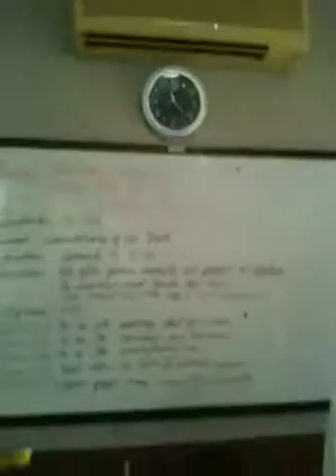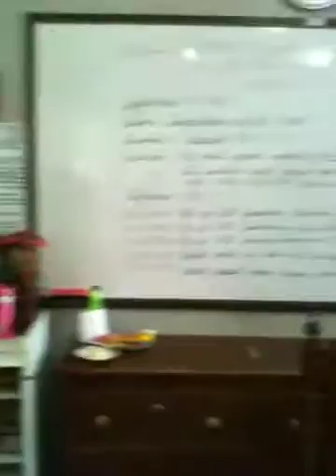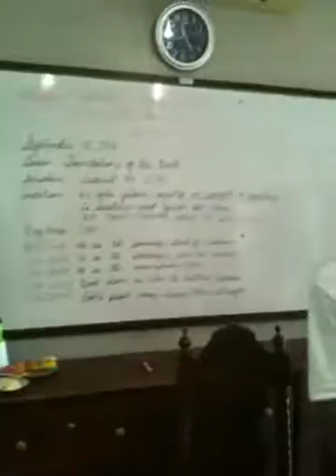SUNDAY SCHOOL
BUKLOD PILIPINO 6/6
9:30 AM 18 Sept 2016
The Central United Methodist Cathedral Philippines